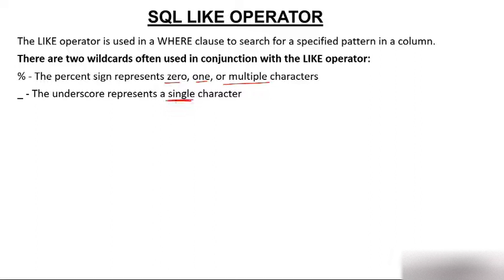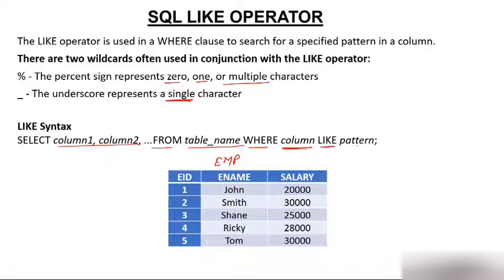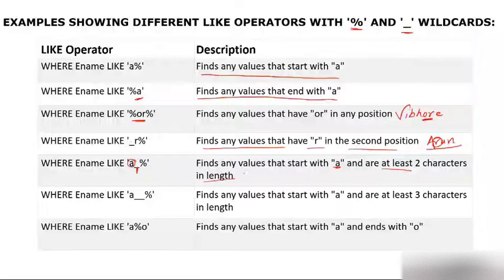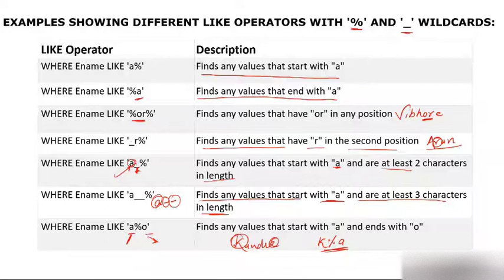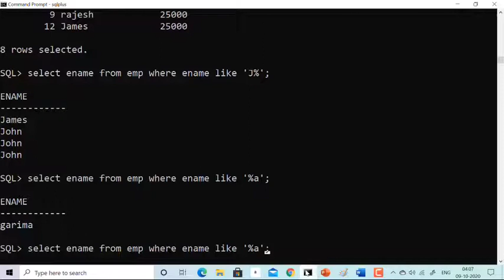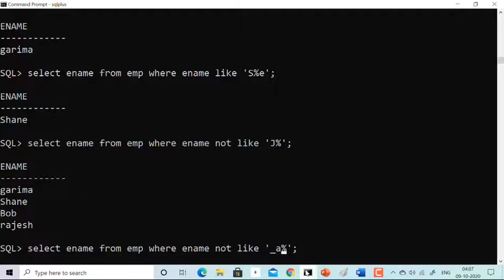SQL LIKE Operator in Hindi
SQL LIKE statement allows you to filter data while retrieving it. See the syntax and example of SQL Like operator.

The SQL LIKE operator is a logical operator used to perform pattern matching in a query. It is used to determine if a string of characters matches a specified pattern, and can be used in a WHERE or HAVING clause of a SQL statement. It is useful for finding strings of characters that match a specific pattern, such as searching for all employees whose last name starts with 'S'.